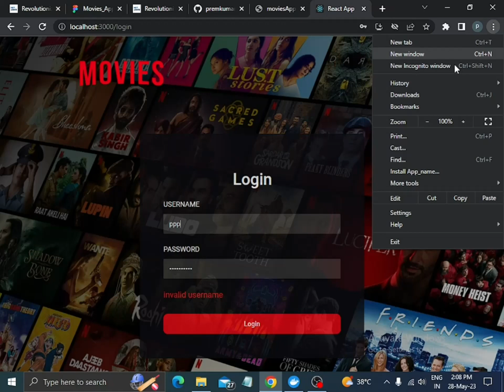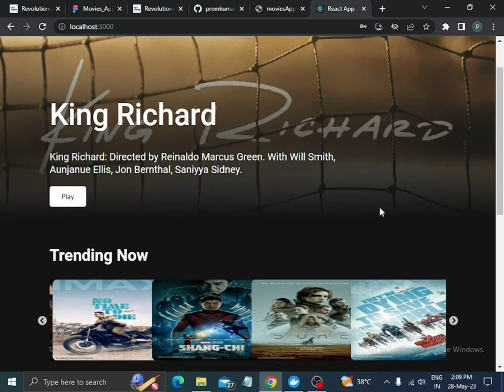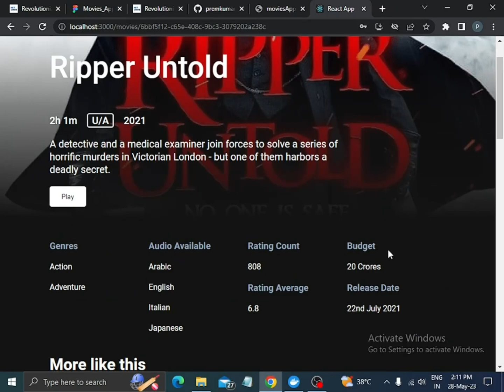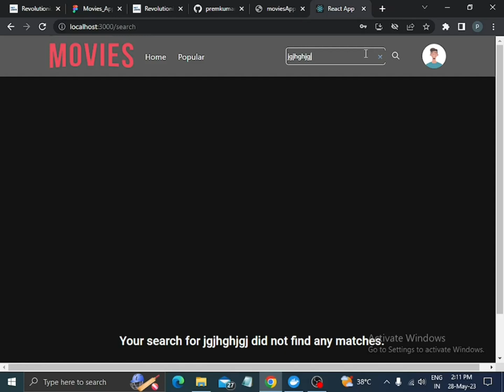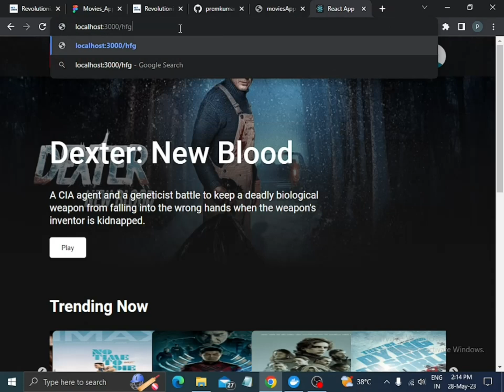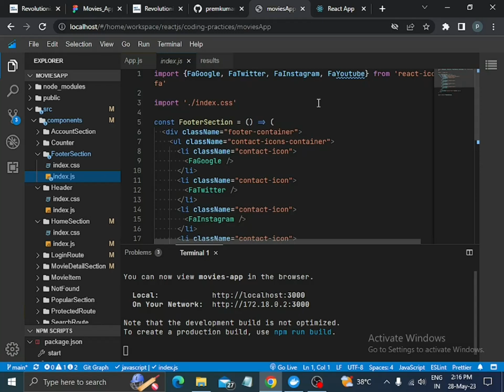Movies app mini project explanation || nxt wave || ccbp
This video shows the explanation of movies app mini project